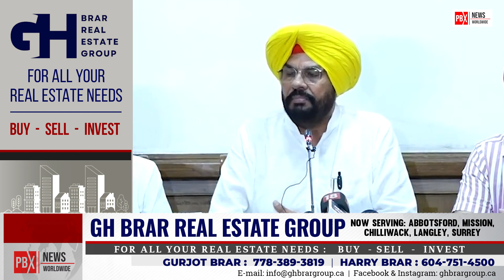Punjab Govt ਵੱਲੋਂ 1 ਜੂਨ ਤੋਂ Illegal Occupation of Govt Land ਵਿਰੁੱਧ ਮੁਹਿੰਮ ਸ਼ੁਰੂ ਕੀਤੀ ਜਾਵੇਗੀ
Punjab to start drive against illegal occupation of govt land from June 1: Kuldeep Dhaliwal
About Channel: